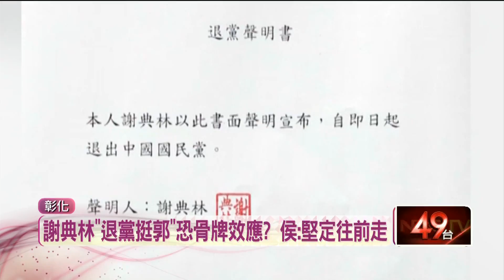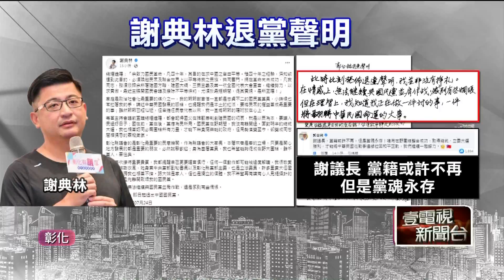謝典林退黨恐引「骨牌效應」？ 侯友宜：堅定步伐往前走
彰化縣議長謝典林宣布退出國民黨，對此國民黨總統參選人侯友宜表示，尊重決定並且會堅定自己的步伐，繼續往前走。黨內憂心引爆藍軍跳船潮，紛紛溫情喊話，國民黨文傳會主委林寬裕更表示希望有挽回餘地，似乎擔憂挺郭派壯大聲勢。政治評論員李正皓也分析，若郭台銘下定決心參選，將重傷侯友宜、柯文哲，只有好好和郭台銘談整合才是唯一活路。